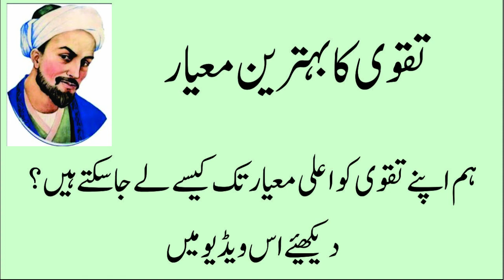Hum Apny Taqwy ko Aalla Keys bnay I ہم اپپنے تقوی کو اعلی کیسےبنائیں